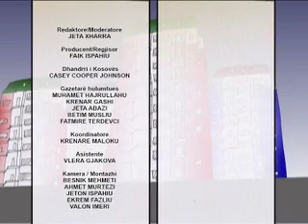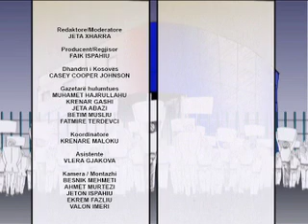Dhandrri 100 Ditet e Qeverise